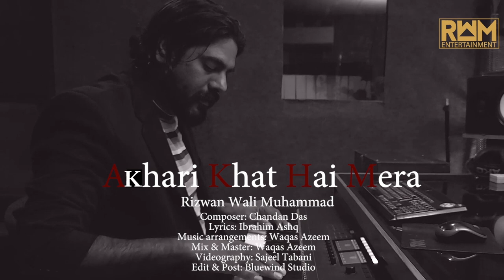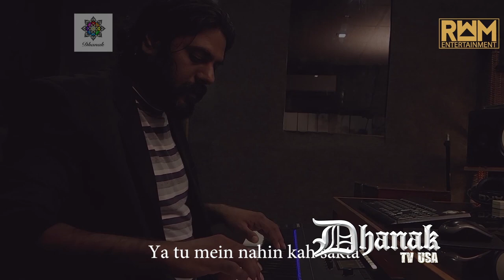Akhari Khat by Rizwan Wali Muhammad | HD | Dhanak TV USA